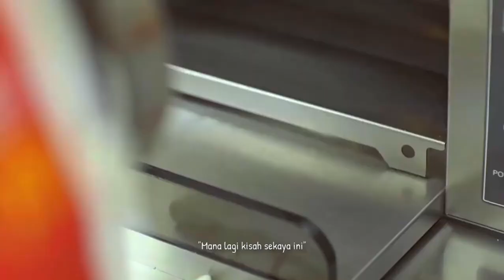Parodi McDonald's | Roblox Car Driving Indonesia (CDID)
Video Ini Hanyalah Untuk Hiburan Semata, Tidak Bermaksud Untuk Menyinggung Pihak Manapun, Enjoy It Guys. :D

Mana Lagi Selain di Wahyudi.